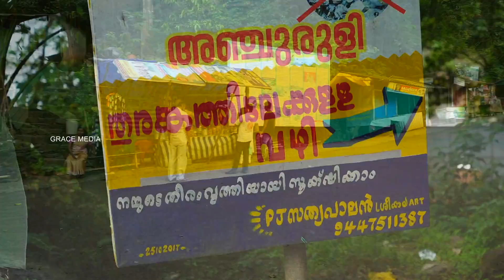അഞ്ചുരളി A journey to the center of the Anjuruli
A journey to the center of the Anjuruli